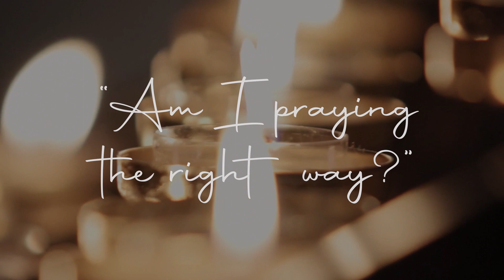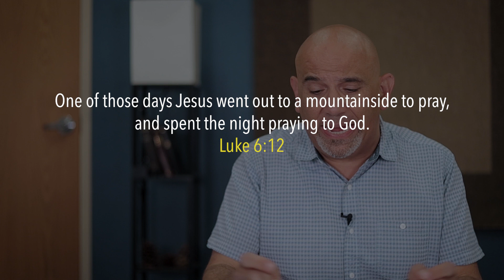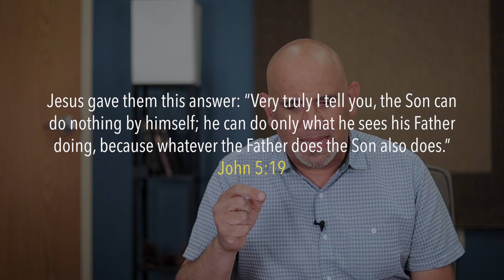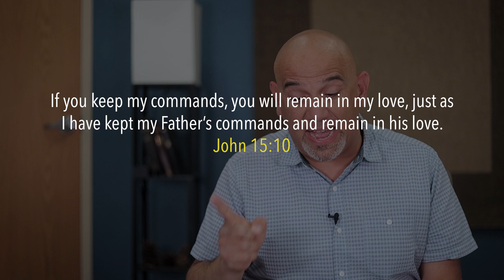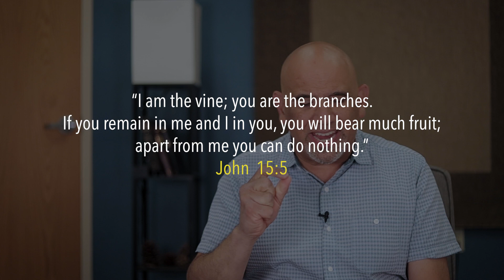Learning to Pray John Fanous Sunday, April 30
Welcome to our Online Sunday service! This weekend, Pastor John Starts a new series Called  "Deeply Rooted."

Prayer is a continual back-and-forth conversation with God. It comes from a deeply rooted place that is honest, trusted, & even tested. But sometimes, as followers of Jesus, we ask ourselves, “Does prayer work?” “Is God listening?” “Am I praying the right way?” “What should I pray about?” This 6-week series will explore how Jesus teaches us to pray, how prayer can influence our communities, & examine other powerful prayer moments in Scripture.

NEXT STEPS
New here? We'd love to get to know you

Want to join a small group?

Call University Covenant Church your home?